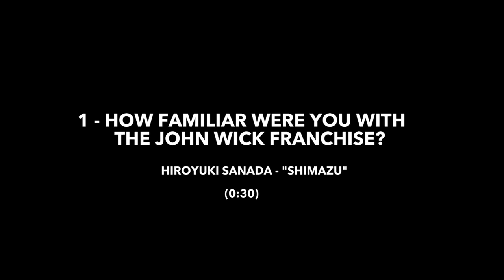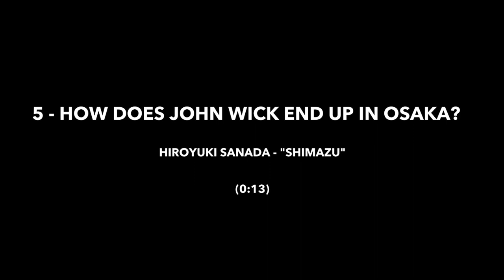JOHN WICK: CHAPTER 4 (2023) Hiroyuki Sanada On-Set Interview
John Wick: Chapter 4 - Hiroyuki Sanada On-set Interview
Directed by Chad Stahelski and starring Keanu Reeves, Donnie Yen, Bill Skarsgård, Laurence Fishburne, Hiroyuki Sanada, Ian McShane, Scott Adkins.

John Wick uncovers a path to defeating The High Table. But before he can earn his freedom, Wick must face off against a new enemy with powerful alliances across the globe and forces that turn old friends into foes.